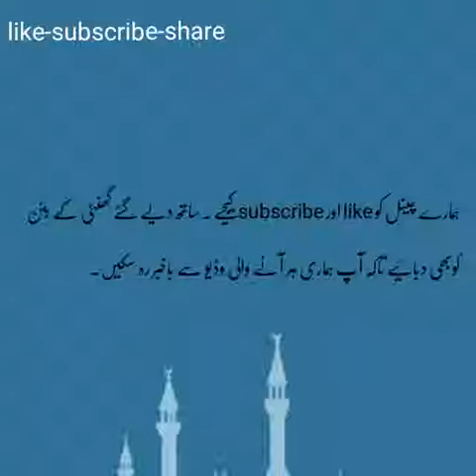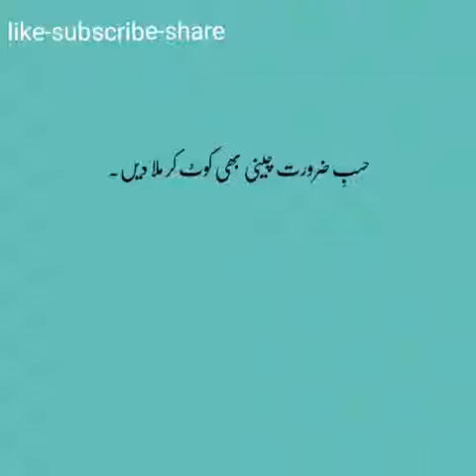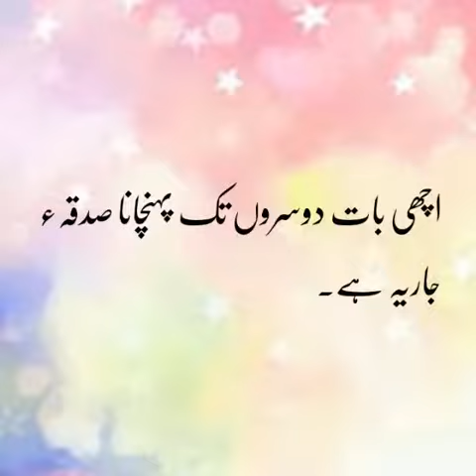Agar bacha bistar par peshab karta ho to ye nuskha aszmayn.. 100% guarantee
5 ya 5 saal sy baray bachon k liye.